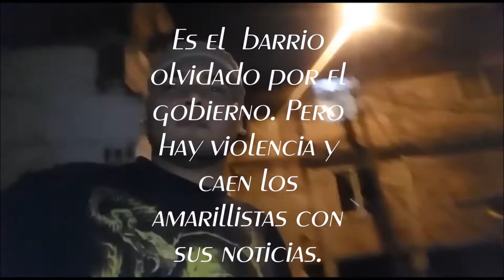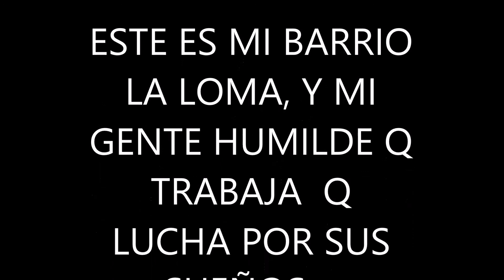Muy pronto amor a mi barrio Roger Calderón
alka produce